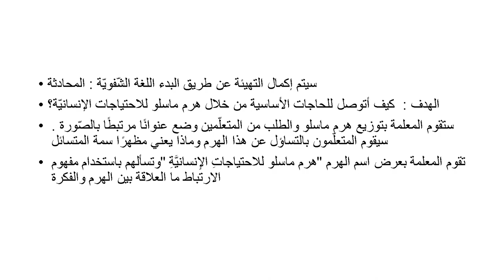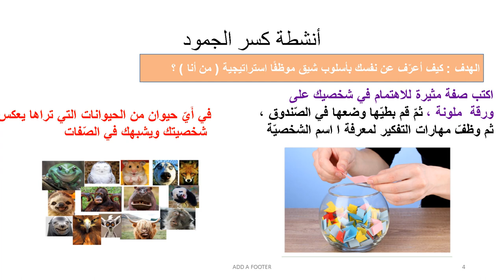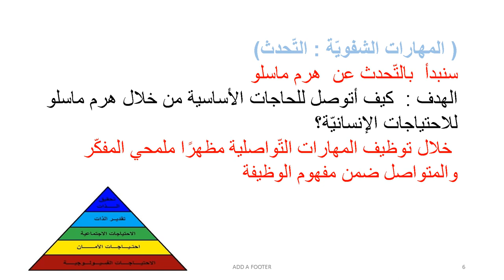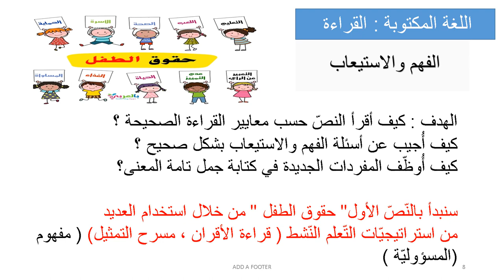الأسبوع الأول - من نحن - الصف الرابع - المعلمة نانسي عطية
وصف الفيديو الأسبوعي  بمادّة اللغة العربية

نانسي عطية

يقوم الفيديو بالتعريف بالمادة الّتي سيتم تغطيتها خلال الأسبوع والأهداف المرجوّة  تحقيقها من المتعلّمين لتطوير مهاراتهم المتعددة . ضمن أسلوب شيق وممتع